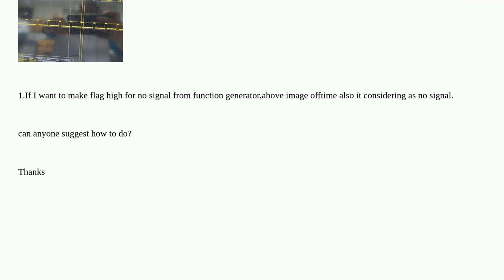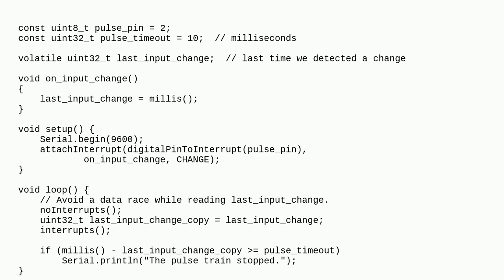Arduino: Rising and falling edge on GPIO_STM32G4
Rising and falling edge on GPIO_STM32G4

A special thanks goes out to the awesome community

  stm32 interrupt